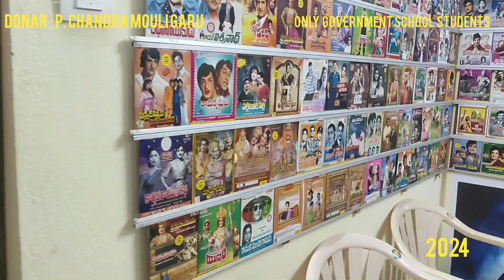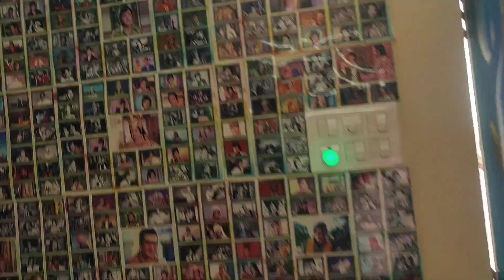Scholarships to government children on the occation of NTR 101 birth day 2024 by pilli